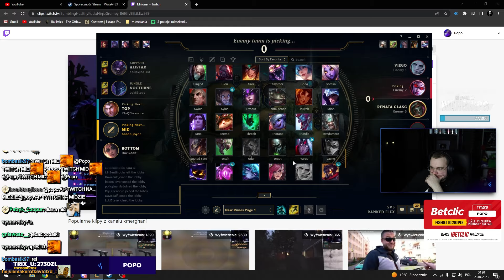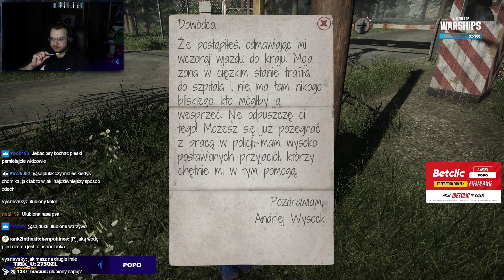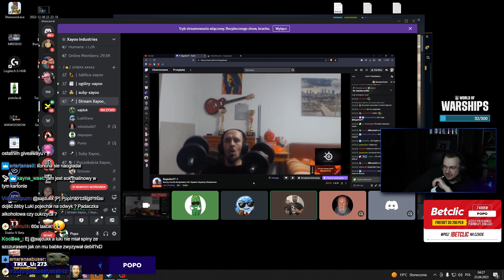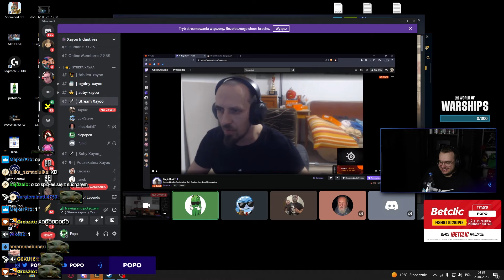POPO | GRILL Z MŁODYM, KRUTKAS, FLEXY, NOCNE Q&A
TO NIE JEST WĄTRÓBKA